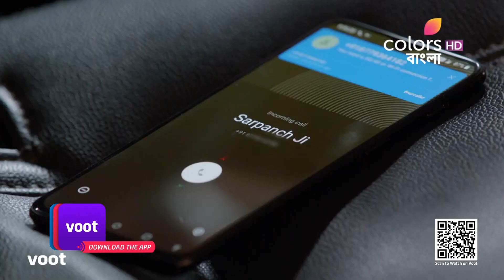Kena Bou | কেনা বউ | Ep. 145 | Latest Update | Purobi Feels Insulted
Virendra Pratap Singh marries a much younger Purobi not of love but because of the situation.What will be the fate of this marriage and of Purobi's many dreams?